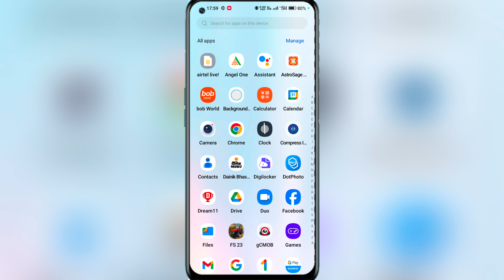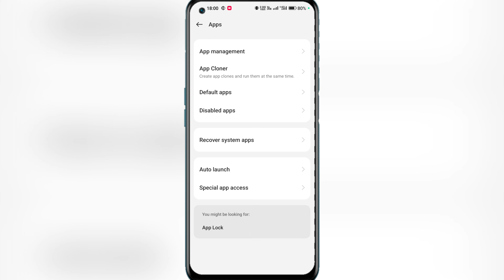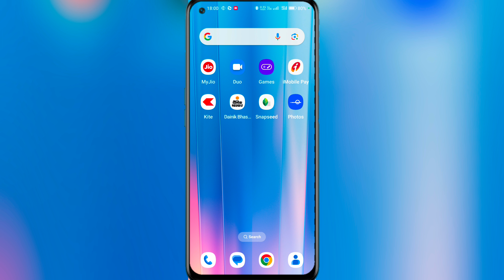Facebook Unable To Login Problem || An Unexpected Error Occurred Please Try Logging In Again problem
Facebook Unable To Login Problem || An Unexpected Error Occurred Please Try Logging In Again (2024)

:-Aaj Ki Video Me Aapko Me Btane Vala Hu ki Facebook Unable To Login Problem:-

Facebook Unable To Login Problem
Facebook An Unexpected Error Occurred Please Try Logging In Again Problem
An Unexpected Error Has Occurred Facebook An Unexpected Error Has Occurred Fb Occurred Please Try Logging In Again Facebook An Unexpected Error
Facebook Unexpected Error Occurred
An Unexpected Error Occurred Facebook Facebook Unable To Login